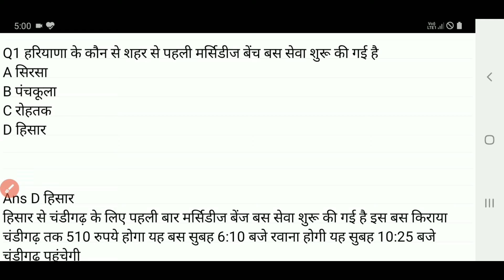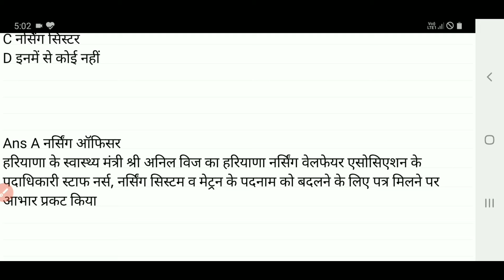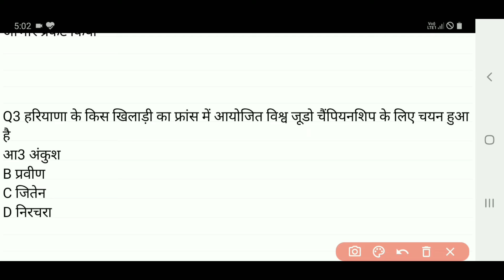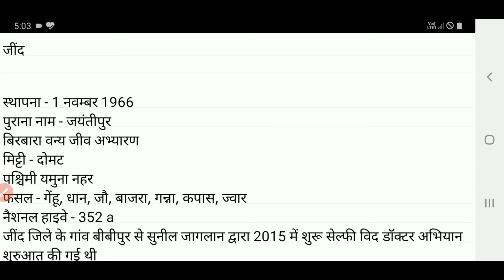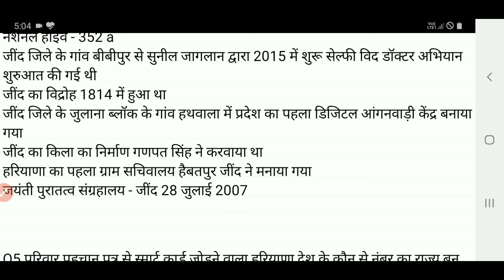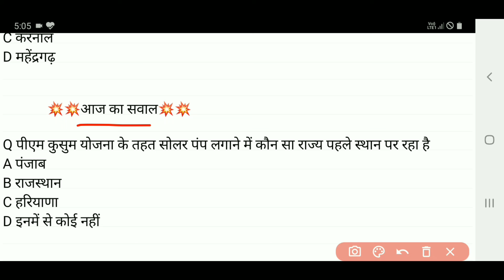HSSC DOSE #122 | 16 September Haryana Current Affairs 2021 | Haryana Current Affairs Today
HSSC EXAM ||16 September 2021
HARYANA CURRENT AFFAIR | HARYANA
CURRENT AFFAIRS 2021 | HARYANA GK
16 September 2021 Current Affairs in Hindi
India&World Daily Affairs | Current Affairs 2021
16 September 2021 Current Affairs in Hindi
August
HSSC Dose  || 16 Sept 2021 Haryana
Current Affair||Daily Haryana Current Affairs||
HaryanaGK,HCS
HSSC EXAM | 16 SEPT 2021HARYANA CURRENT
AFFAIRS NEWS|DAILY HARYANA CURRENT AFFAIRS
HR |HRGK
haryana police & SI haryana gk | haryana police
science haryana current affairs 2021

Dosto Aaj ki Video Me Maine Current Affairs Ke Most Important Questions Ke bare Me Bataya Hai Ummeed Hai Aapko Ye Video Bahut Pasand Aayegi

Queries Solved
1 Current Affairs
2 Today Current Affairs
3 Haryana September Months Current Affairs
4 Haryana Current Affairs 2021 Today
5 Current Affairs September Months
6 Daily Current Affairs
7 16 Setember Haryana Current Affairs Questions 2021
8 Haryana Gk 2021
9 Current Affairs Today
10 Today Current Affairs
11 16 September Current Affairs 2021
12 16 September Haryana Current Affairs 2021
13 Haryana Current Affairs September 2021
14 Current Affairs August 2021
15 HSSC Exam Gk
16 HR Gk
17 Haryana Current Gk 2021
18 Today Current Affairs Haryana
19 Haryana Gk 2021
20 Haryana News
21 Haryana Police Gk
22 Haryana Police Current Affairs
23 Cet Gk